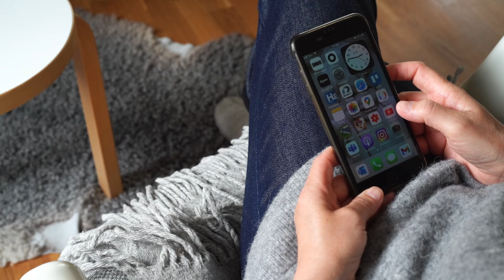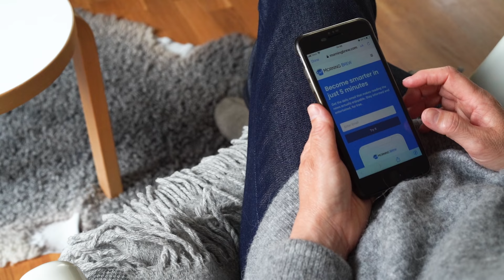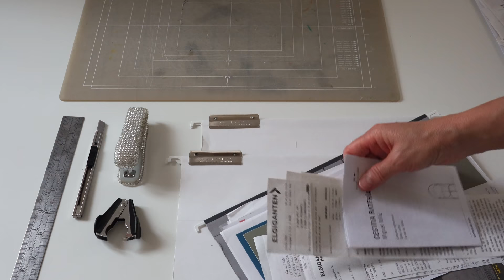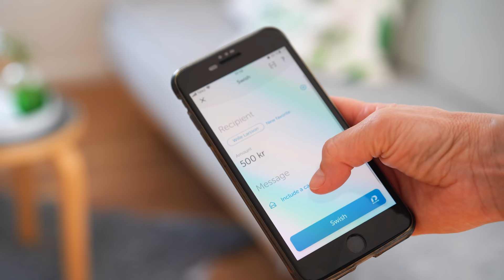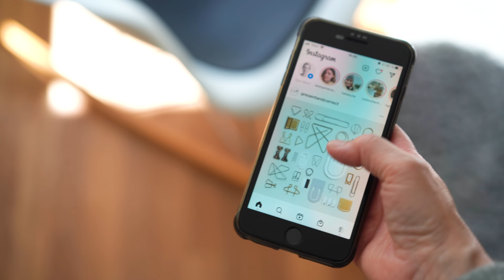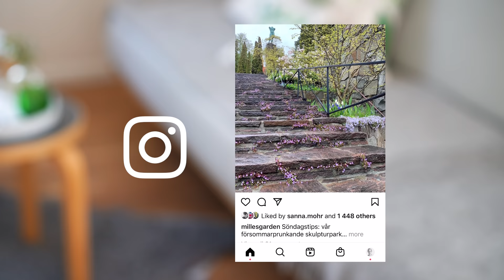Minimalist habits that keep my life simple in 5 areas